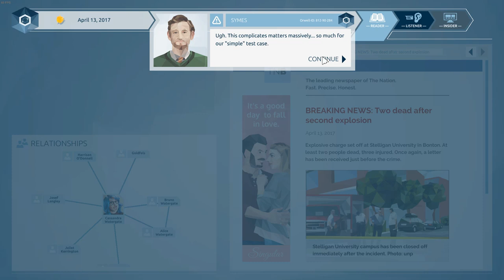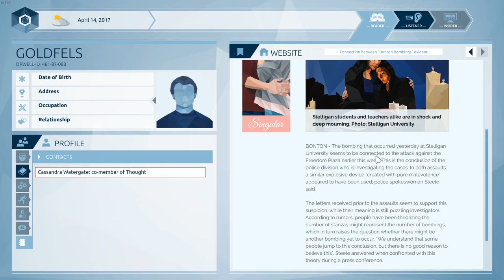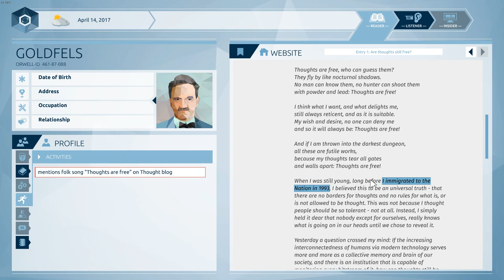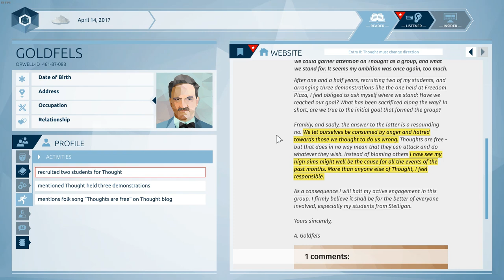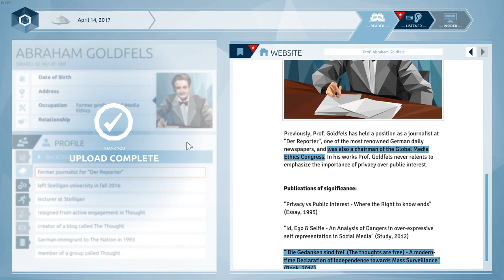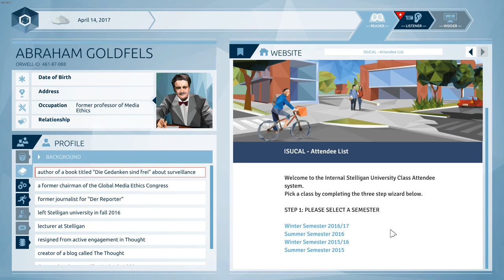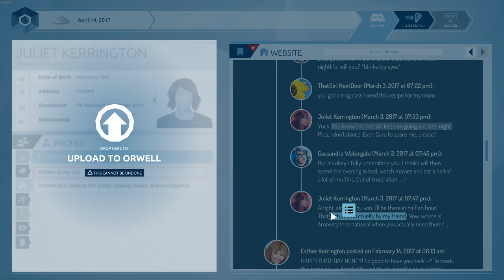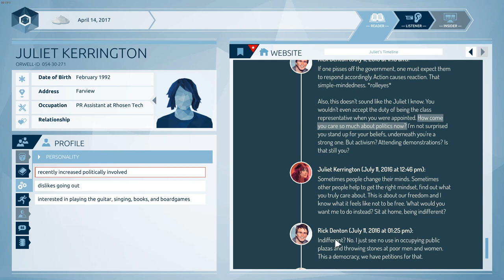Let's Play Orwell: Keeping An Eye On You (Season 1) (Dystopian Surveillance Sim) Episode 03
Orwell: Keeping An Eye On You is developed by Osmotic Studios.